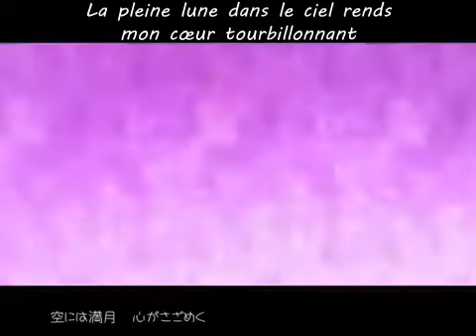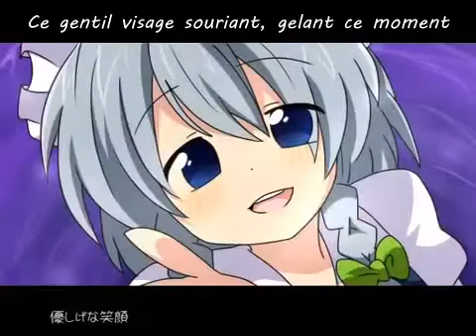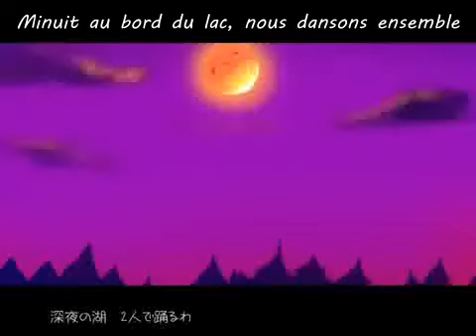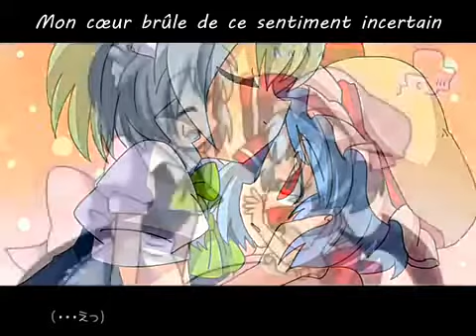Touhou 東方 PV Remilia@full moon VOSTFR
Voici quelque renseignement sur la vidéo

Titre original: れみりゃ＠フルムーン
Arrangement: ARM / 鯛の小骨
Vocals: あさな
Lyrics: GIGYO
Original Song: 亡き王女の為のセプテット
Circle: IOSYS
Album: 東方真華神祭
PV: えろ豆